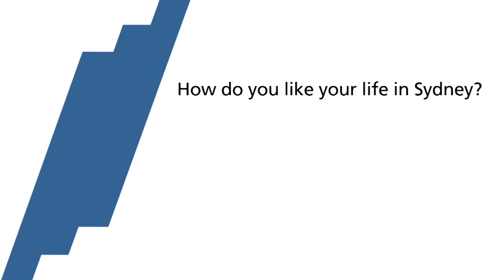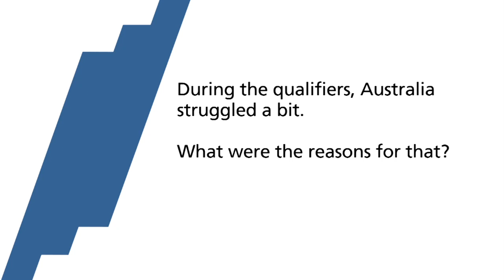Osieck: Australia's goal is second round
Coach of Australia Holger Osieck talks about the Aussie's qualification for the 2014 FIFA World Cup Brazil™ and his side's ambitions at the final.